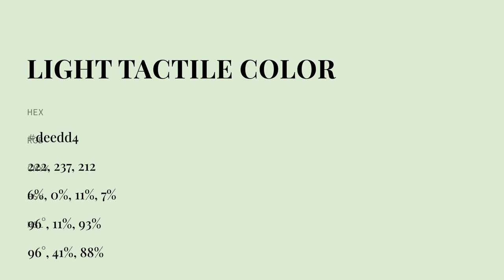Light Tactile color deedd4 hex color - Green color - Warm color deedd4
What color is Light Tactile ? deedd4 hex color - Green color - Warm color deedd4

Hex deedd4 Color Code is also known as Light Tactile color.

Hex deedd4 Color code in RGB color code model is created after adding 87.06% red color, 92.94% green color and 83.14% blue color.
Hex deedd4 Color code in CMYK color (process color) code model is generated after subtraction of 6% cyan, 0% magenta, 10% yellow and 7% black.